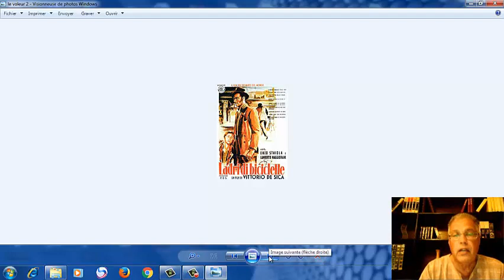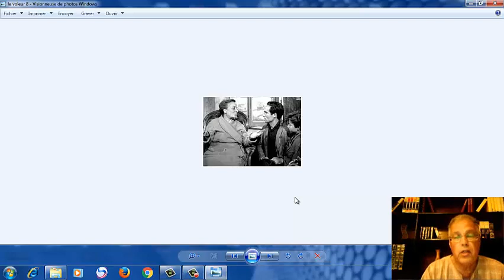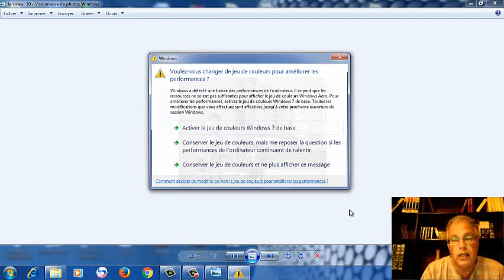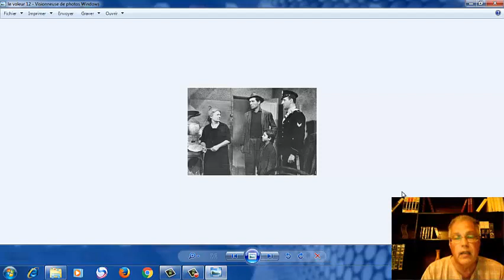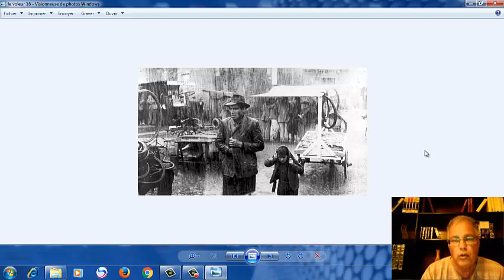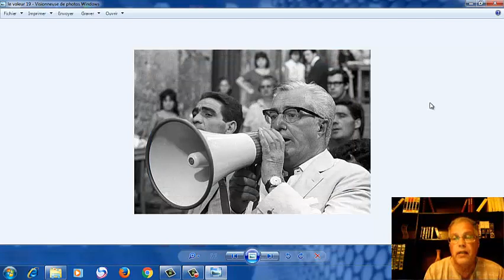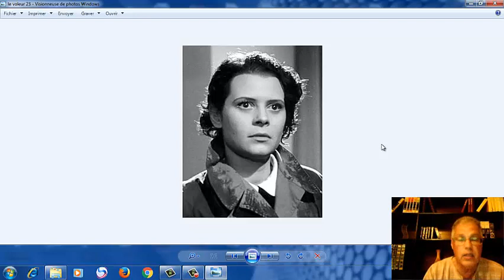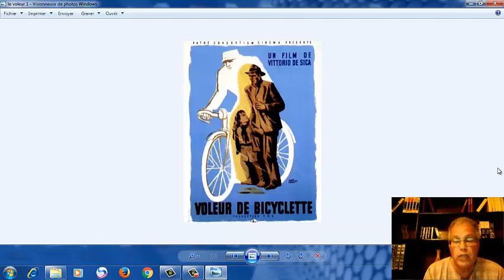le voleur de bicylette